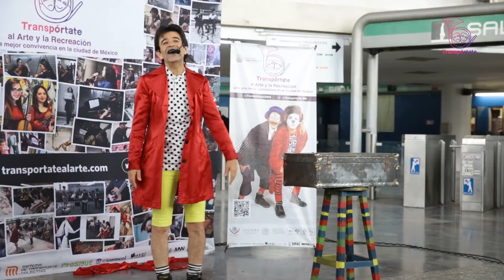Perico el Payaso Loco en San Lázaro L-B